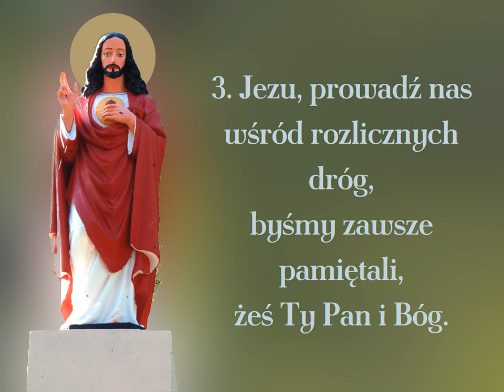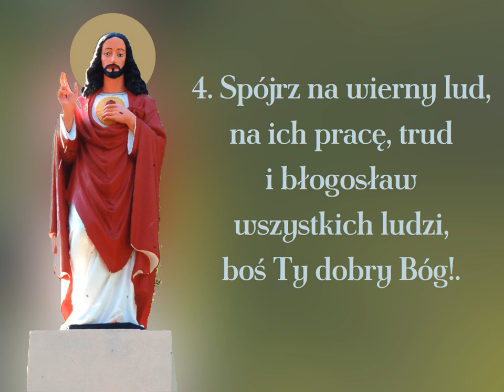Jezu zostań w nas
Pieśń ku czci Jezusa Chrystusa

00:00 → 1. zwrotka
00:20 → 2. zwrotka
00:40 → 3. zwrotka
01:00 → 4. zwrotka